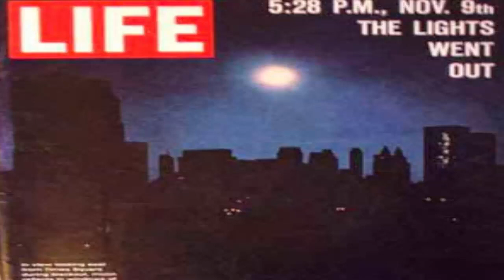Enigma, El apagón de Nueva York de 1965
El Gran apagón
Muchas ciudades han sufrido largos apagones a lo largo de la historia e incluso en Nueva York, el apagón de 1965 no fue el único ni el más duradero y costoso pero, sin lugar a dudas, pasará a los anales de la historia por ser el más enigmático de todos los que jamás han ocurrido.